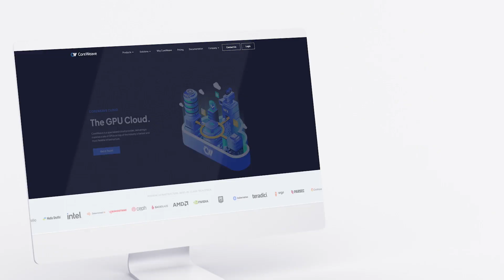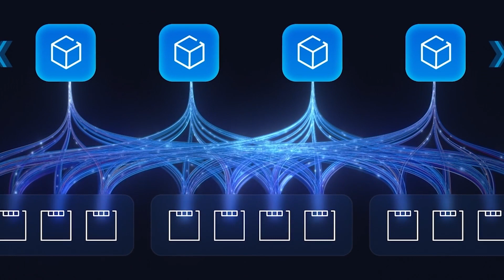CoreWeave + VAST | Building the Data Foundation for a Next Generation Public Cloud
Learn how specialized cloud provider, CoreWeave, discovered a platform built for AI where compute and data could be both flexible and cost-effective. CoreWeave delivers scale compute infrastructure to the most demanding compute applications in the world, and with VAST Data they are able to deliver all the performance and functionality not just at Cloud Scale but at AI Scale.